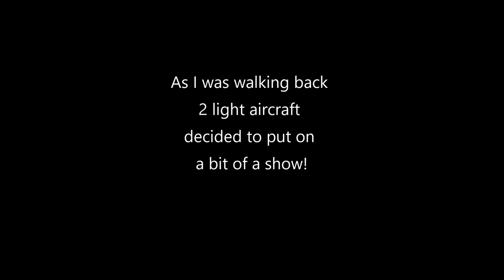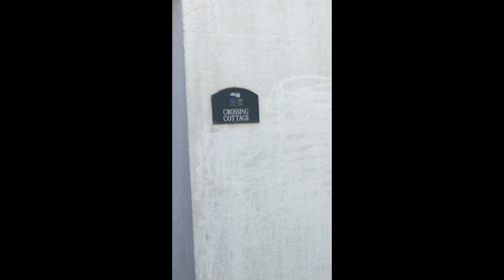A walk along the S&D from Templecombe to Henstridge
I set off to walk this small part of the S&D today, but not having gone too far my way was barrred. I resumed the walk at the site of Henstridge Station.